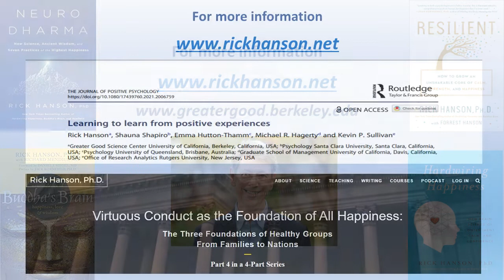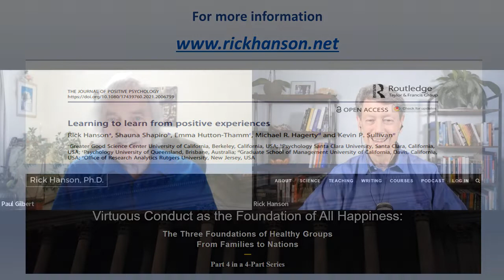Interview with Dr Rick Hanson: Creating a Compassionate World Interview Series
As part of the Creating a Compassionate World interview series, Professor Paul Gilbert OBE, President of the Compassionate Mind Foundation (compassionatemind.co.uk) interviews Dr Rick Hanson